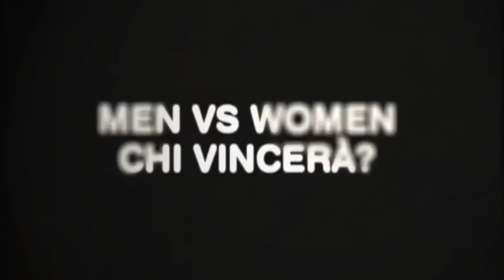Nike+ Men Vs Women Zlatan Ibrahimovic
Ecco che cosa pensa il calciatore runner Zlatan Ibrahimovic della sfida a base di running che gli uomini hanno lanciato alle donne